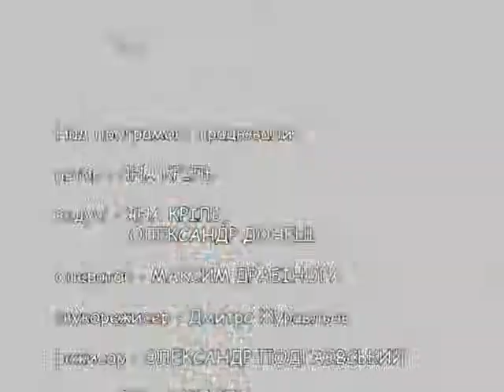Вечірня казка 2 01 2015